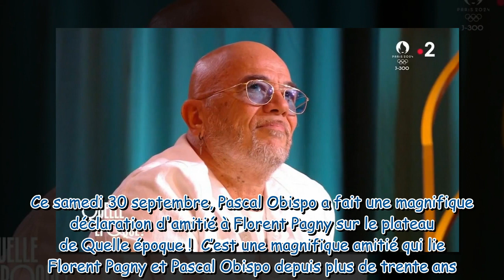Sans Florent… Pascal Obispo révèle le rôle prépondérant qu’a joué Florent Pagny dans sa vie